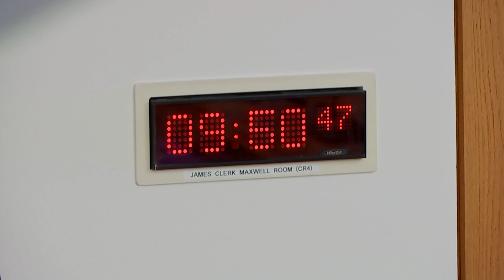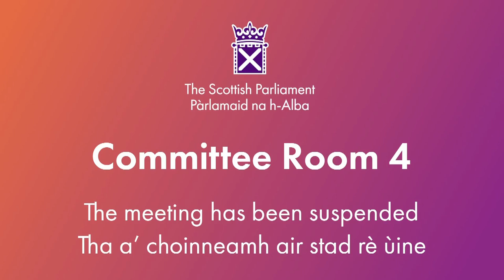Equalities, Human Rights and Civil Justice Committee - 7 November 2023